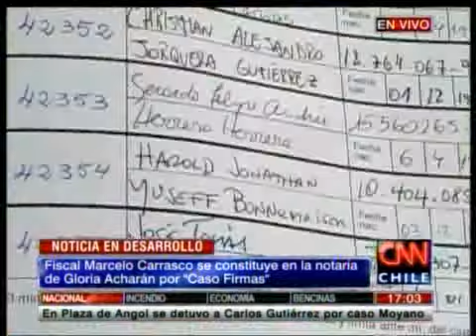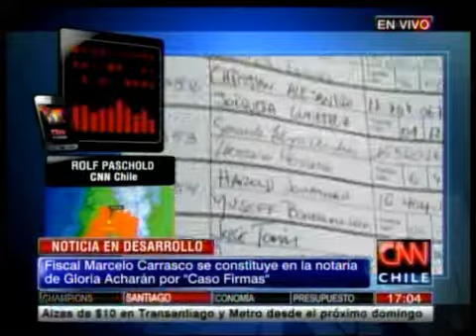Fiscal a cargo del "Caso Firmas" allanó oficina de Gloria Acharán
Continúan las investigaciones por una supuesta irregularidad en la inscripción de firmas de la campaña de Parisi y Jocelyn-Holt.